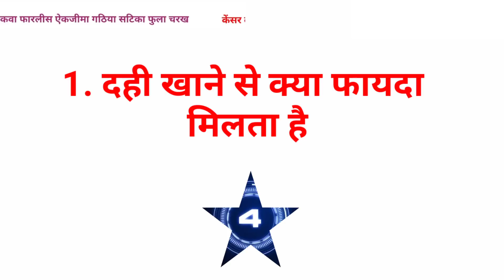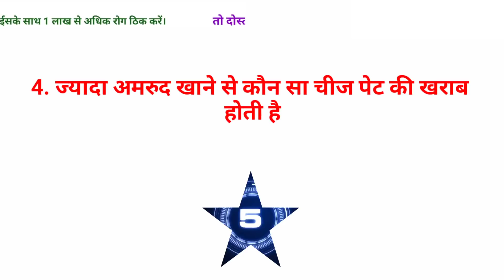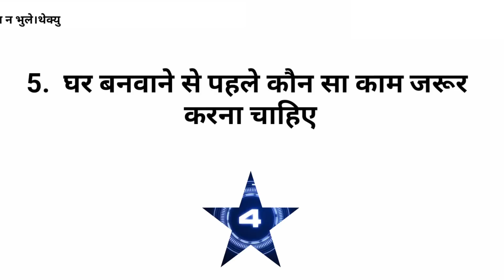Gk का 5 मजेदार सवाल || Gk Questions and Answers for competitive exams || interesting gk